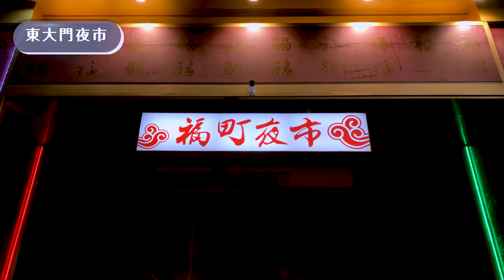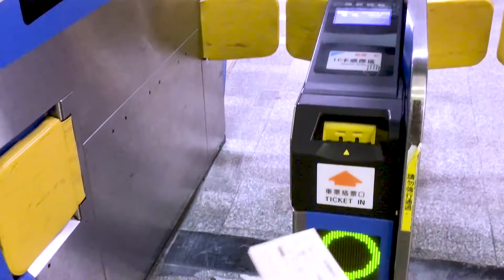22直播玩樂企劃／一日遊玩／女孩的花蓮一日遊 輕旅行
特別企劃🌎女孩的花蓮一日遊 輕旅行
到花蓮不知道該怎麼玩嗎？
就讓我們一起跟著 雁靈 姚熙苑 Lillian.M & TheTaiwanese.TheMalaysian 的腳步
來一日遊花蓮美食、玩樂景點吧！
🔴 廟口紅茶
🏠 花蓮縣花蓮市成功街218號
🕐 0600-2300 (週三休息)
🔴 The yard 。野地
🏠 花蓮縣花蓮市建國路12號
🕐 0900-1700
🔴 花蓮文化創意產業園區
🏠 花蓮縣花蓮市中華路144號
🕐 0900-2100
🔴 花蓮戴記扁食
🏠 花蓮縣花蓮市中華路120號
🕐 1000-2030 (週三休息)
🔴 10元豆花 (十五元豆花) 炸物攤
🏠 花蓮縣花蓮市信義街105號
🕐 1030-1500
🔴 太平洋3d地景公園
🏠 花蓮縣花蓮市海濱街138號
🔴 田家古早味爆米香
🏠 花蓮縣花蓮市中華路453巷9號 (對面)
🔴 花蓮東大門夜市
🏠 花蓮縣花蓮市中山路50號
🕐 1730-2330